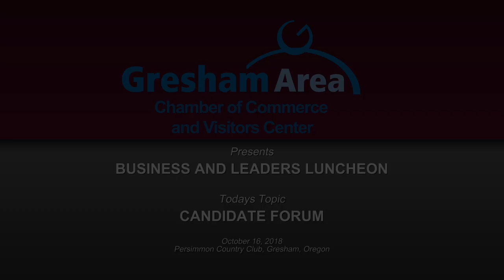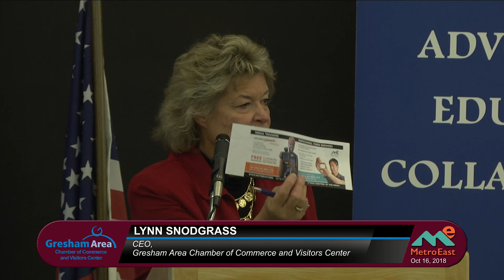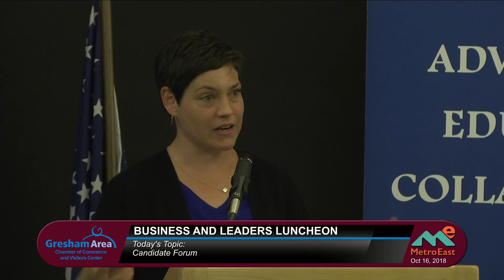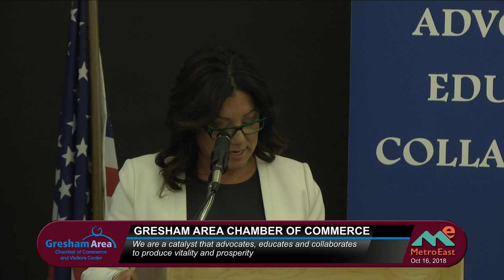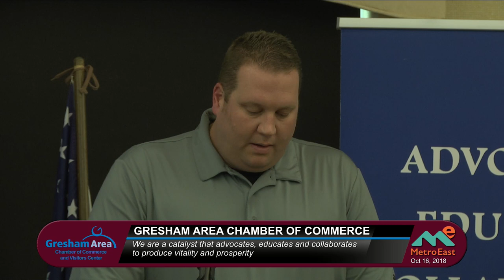Candidate Forum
Election Day is fast approaching. In this months forum we hear from the candidates for Senate Districts 26, and 52, State Representative Districts 49, 51, and 52, and Gresham City Council, positions 2 and 4.

The candidates:

Senate District 26, Hood River
Chuck Thomsen (R)
Chrissy Reitz (D)

State Representative District 49, Troutdale
Justin Hwang (R)

State Representative District 51, Clackamas
Lori Chavez-DeRemer (R)

State Representative District 52, Hood River
Jeffrey Helfrich (R)
Anna Williams (D)

Gresham City Council, position 2
Kirk French (NP)
Eddy Morales (NP)

Gresham City Council, position 4
Mario Palmero (NP)
Ryan Johnson (NP)
Paul Drechsler (NP)